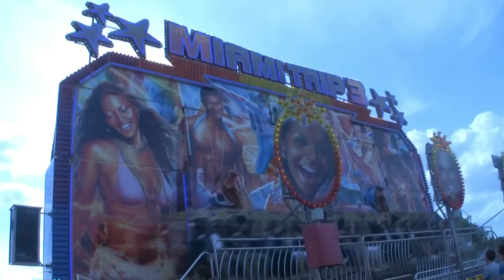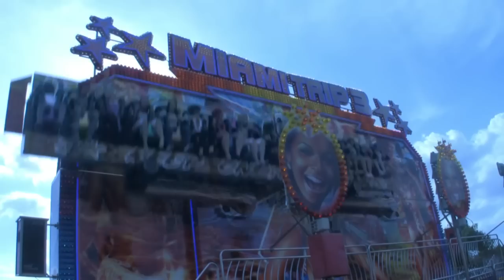The Miami Trip 3 funfair ride at Thornbury Carnival 2009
The Miami supposedly has been the most popular funfair ride in the UK since its introduction in 1990. Here it is at Mundy Playing Fields during the Thornbury Carnival on 4 July 2009.

However, the Miami Trip 3 is owned by Steven Hill, apparently [my thanks to DJ Cossie for this information].

Other YouTube videos of the Miami Trip 3 (inferior quality)

UK-based Miami rides (photos)
● Miami [Irvin's Funfairs, Ashford, Middx]
● Miami Surf [Ocean Beach Pleasure Park, South Shields, Tyne & Wear]

Outside UK - a miami in Florida!
● The Avalanche at the Pensacola Interstate Fair, Florida.

"Miami Trip 3" ride "Mundy Carnival "Albert Rogers" Funfair